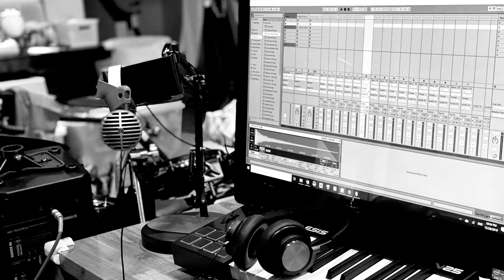คนข้างล่าง ฝึกอัดเสียงฮะ